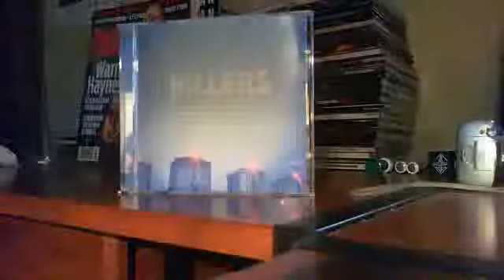Webcam video from July 16, 2015 04:24 PM (UTC)